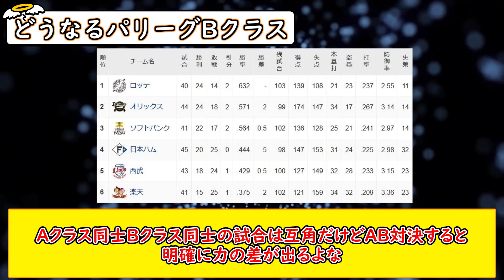【悲報】パ・リーグ、3強・2弱・1地獄 どうなるパ・リーグBクラス【ゆっくり音声】【5chまとめ】【なんJまとめ】